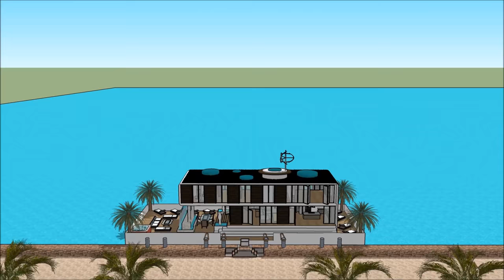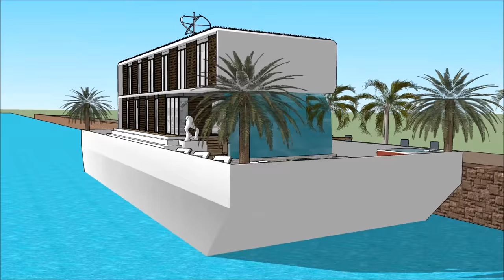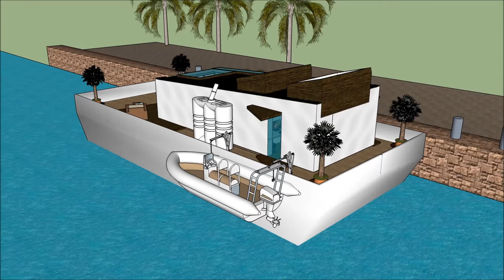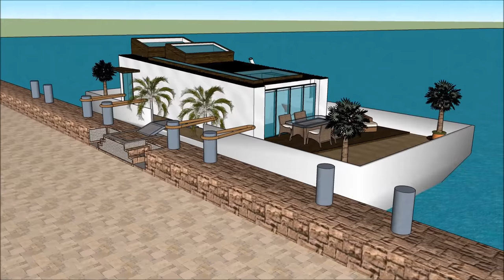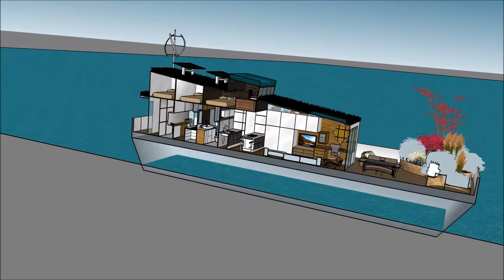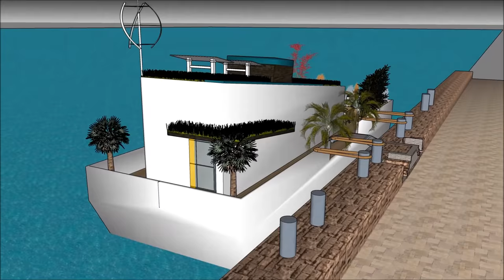Яхта плавучий будинок плаваюча вілла Будинок на човні плаваючий особняк Плаваюча вілла в Нідерландах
Будинок Яхта плавучий будинок плаваюча вілла Будинок на човні плаваючий особняк Плаваюча вілла в Нідерландах House створено для підтримки якості життя:

The Яхта плавучий будинок плаваюча вілла Будинок на човні плаваючий особняк Плаваюча вілла в Нідерландах включає екстравагантний човен на баржу. Дизайн готовий до екстравагантного користувача, щоб орендувати баржу. Будинок

У Яхта плавучий будинок плаваюча вілла Будинок на човні плаваючий особняк Плаваюча вілла в Нідерландах є три рівні плану з підвалом під ним, який складається з усіх необхідних для арендатора об'єктів.